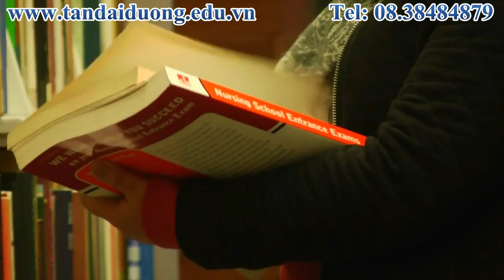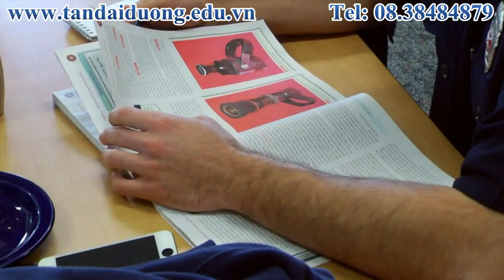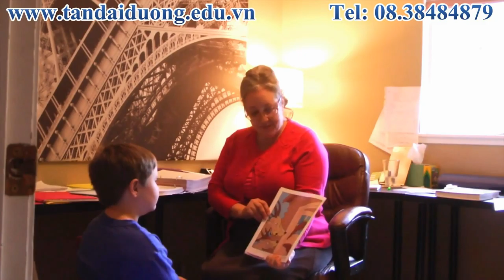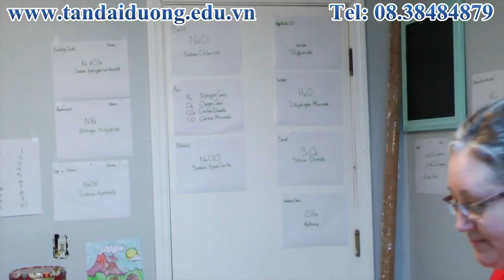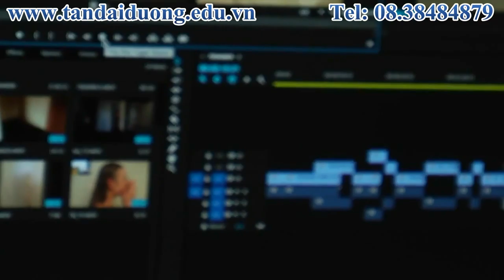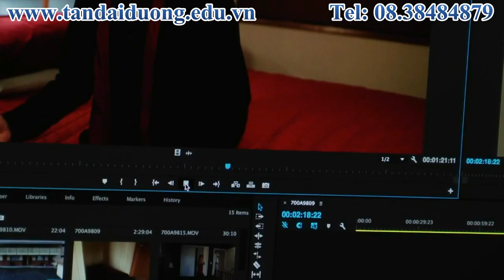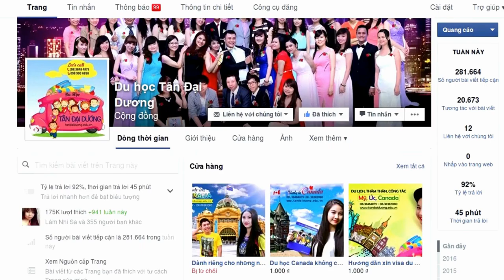Du học Mỹ với bí quyết săn học bổng của sinh viên trường South Puget Sound Community College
Du học Mỹ, công ty du học Tân Đại Dương,Mỹ, điều kiện du học Mỹ, hồ sơ du học Mỹ, kinh nghiệm xin visa, study abroad, usa, mỹ, hoa kỳ, du học sinh, chi phí du học Mỹ, visa du học Mỹ, thủ tục du học Mỹ, bí quyết xin visa du học Mỹ, CMTC du học Mỹ, chứng minh tài chính du học Mỹ